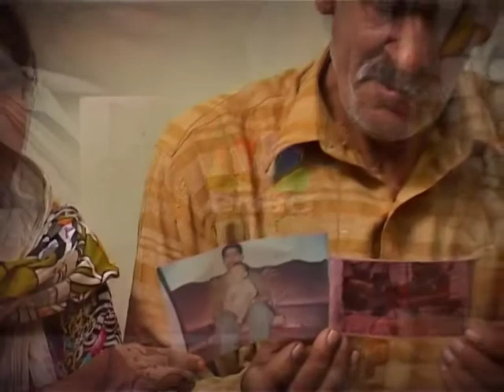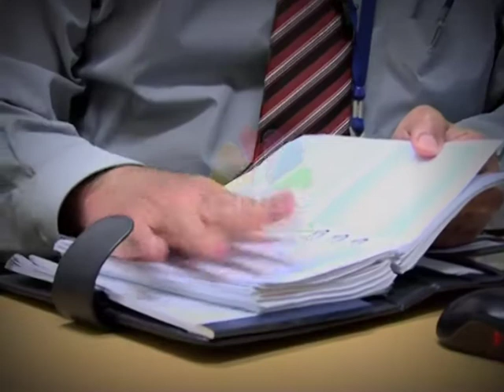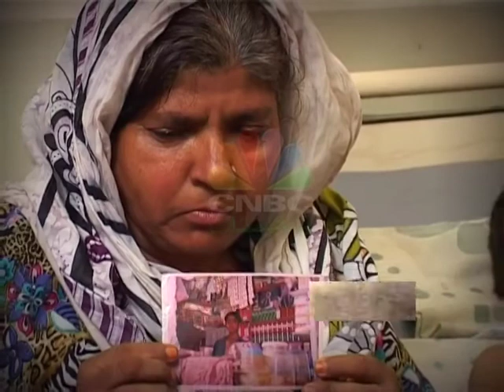Lakeer pe Zindagi ep7part2.mp4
لکیر پہ زندگی کی اس قسط میں  بجٹ کے حوالے سے غریب کے دکھ کی بات کی گئی ہے۔۔۔